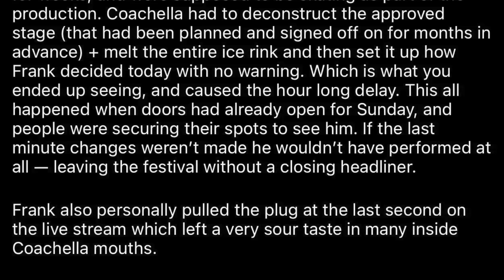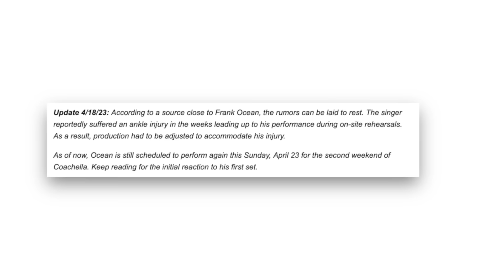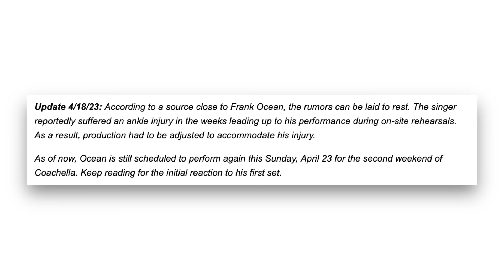Coachella was a MESS...(again)